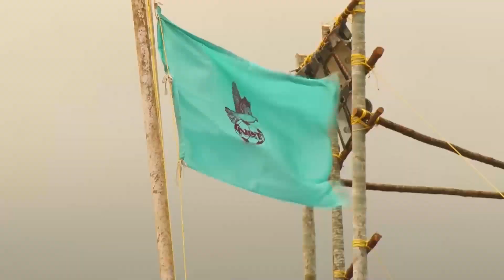Enga Pangu (Official Video) 30th NLT Football Tournament Promo Song | Lishwin | Suresh | Zerack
Netaji Library Thoothoor Presents - 'Enga Pangu' NLT One day Football Tournament Promotional Song

Lyrics : Zerack Nitto
Vocals : Alston Joe, Sahana, Lishwin
Recorded at Ohms Studio, Saligramam, Chennai.
Mixed and mastered by Lishwin

Video Credits:
DOP and Edit : Eden Studios
Directed by Suresh Mathew

Lyrics:
Ohh eh oh eh oh ...
Kadala pola thane thaavikattum
Manala kooda ingu mothikattum
Kadala pola thane thaavikattum - kaal
Rendum thane ippo urasikattum

Engalukengum illa Ella (Ella illa)
Football thane enga Chella pulla
Veetukorala sethu adu ulla- enga
ooruku nanga kadal thaayin pilla
Hey
Aatam ithu panthaatam - athu
Kondaatam thinam kondaatam
Pagalo iravo neyabagam illa
Football ground engaluku Ella

Ithu enga pangu...
Ohh eh oh eh oh ...ithu enga pangu
( Music )
Naadu veetukulla
Kaanum kaatukulla
Pirintha roadin mela
ninnu kaatum thembu
( Ithu enga pangu
ithu enga pangu )
Chutty kulantha enna
Thattum kelavan enna
Mannil vinnai thoda
kooda varum thembu
(Ithu enga pangu ithu enga pangu
Kaalpanthu ithu enga pangu)

Kadal thaayin pillaigal naangal
Varam petru paadugirom
Kadal kaatrin thunayai kondu
Ethir neechal poduvom
Vidayilla kanaakkal kaiyil
Pala kodi janakkal munnil
Kaalpanthil kaal pathipom
Vethanai sothanai ethuvinum
 vanthida Thalaraamal
kaalpanthum Aalkadalum
 moochena kondunangal mun selvom
Mun selvom...

Ohh eh oh eh oh.. (football ithu enga pangu)